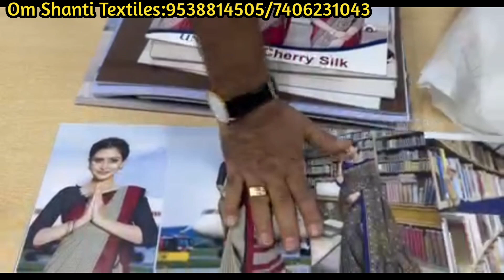100rs dailywear sarees new fancy sarees # 2D sarees simmer organza sarees Dola batik print sarees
100rs dailywear sarees new fancy sarees # 2D sarees simmer organza sarees Dola batik print sarees